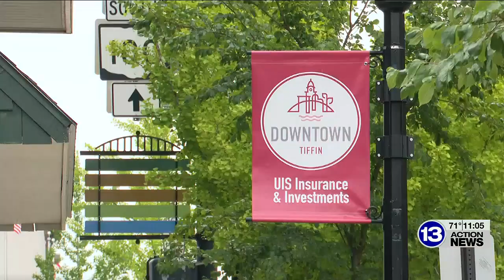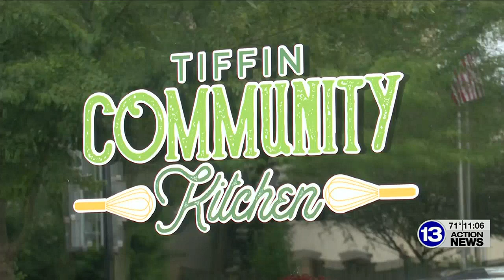Tiffin officials asking residents to ‘dream big’